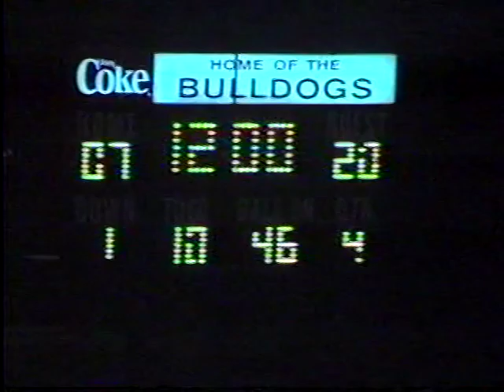Malvern Leopards vs White Hall 1997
Malvern vs White Hall